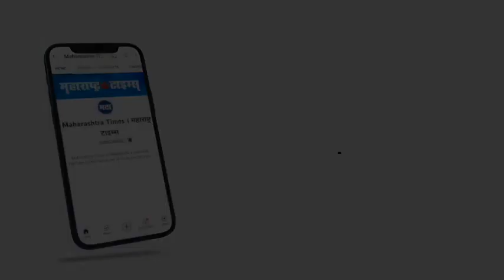Gulabrao Patil | "खासदारांना माझ्या नावाचा रोग झालाय", असं का म्हणाले गुलाबराव पाटील?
आम्ही नारायण राणेंना खपवतो तर खासदार उन्मेष पाटील कुठे लागतात खासदारांची गिरणा परिक्रमा म्हणजे स्टंटबाजी आहे. या जहरी शब्दांत पालकमंत्री गुलाबराव पाटील यांनी खासदार उन्मेष पाटील यांच्यावर टीका केली आहे.
पालकमंत्री गुलाबराव पाटील रोज ज्या रस्त्याने ये जा करतात त्याच परिसरातून मोठ्या प्रमाणावर वाळू उपसा होतो? तो का थांबत नाही, कुंपनच शेत खातयं,  या शब्दांत भाजप खासदार उन्मेष पाटलांनी पालकमंत्री गुलाबराव पाटील यांच्यावर  टीका केली होती.
या टीकेला पालकमंत्री गुलाबराव पाटलांनी आज प्रत्युत्तर दिले